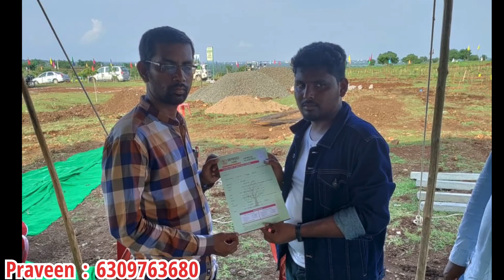DTCP వెంచర్ లో గజం కేవలం ₹3499 మాత్రమే || Open Plot for sale